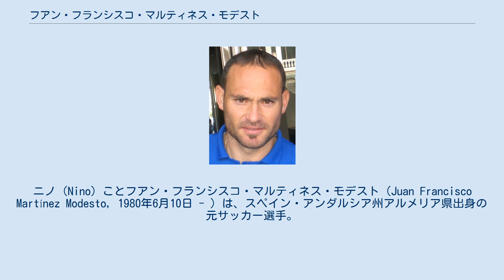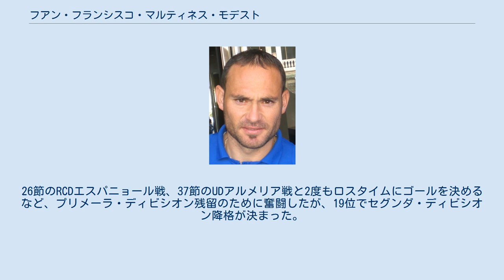フアン・フランシスコ・マルティネス・モデスト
ニノ（Nino）ことフアン・フランシスコ・マルティネス・モデスト（Juan Francisco Martínez Modesto, 1980年6月10日 - ）は、スペイン・アンダルシア州アルメリア県出身の元サッカー選手。
 スペイン・セグンダ・ディビシオンの歴代最多得点記録 (194ゴール)を保持している。
 1998-99シーズン、セグンダ・ディビシオンB（3部）に属していたエルチェCFからデビューした。
2004-05シーズンはセグンダ・ディビシオン（2部）で20得点した。
2006年夏にレバンテUDに移籍し、プリメーラ・ディビシオン（1部）デビューした。
2008年夏にセグンダ・ディビシオンのCDテネリフェに移籍すると、2008-09シーズンはレアル・サラゴサのエベルトンに1点差をつけて得点王になり、3位でのプリメーラ・ディビシオン昇格に貢献した。
 2009-10シーズンは38試合すべてに出場し、チーム内のフィールドプレーヤーでは最多の出場時間を誇った。
シーズン中に2度の3試合連続ゴールを決めたほか、4月18日のヘタフェCF戦ではハットトリックを達成し、リーグ戦で14得点を挙げて得点ランキング上位につけた。
26節のRCDエスパニョール戦、37節のUDアルメリア戦と2度もロスタイムにゴールを決めるなど、プリメーラ・ディビシオン残留のために奮闘したが、19位でセグンダ・ディビシオン降格が決まった。
 2021年6月8日、現役引退を表明した。